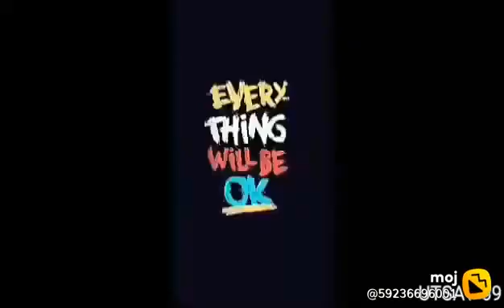Cradles song hindi version